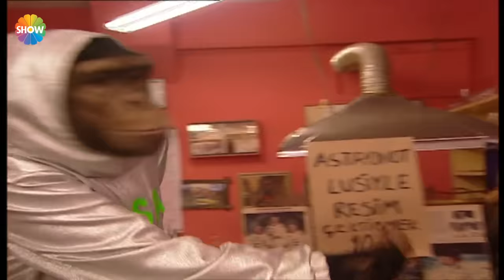Cennet Mahallesi 98. Bölüm